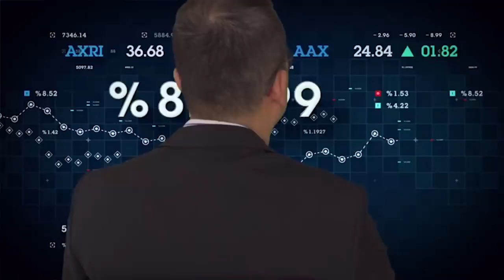코로나19 대규모 재 유행 초기단계에 우리가 해야할 투자전략